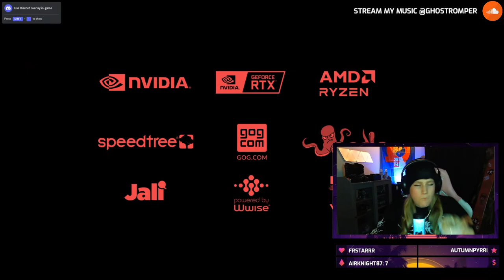cybussy 2077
Im really tryin over here